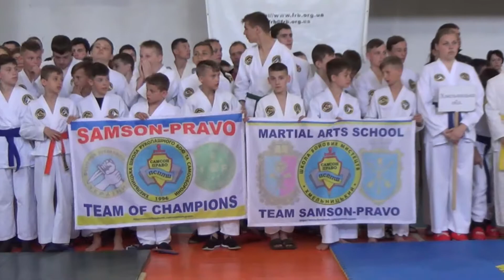З ЧУ з рукопашного бою хмельничани привезли 40 медалей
Де б’ють, кидають та завдяки цьому перемагають. Хмельницькі самсонівці вибороли понад 40 нагород на юнацькому чемпіонаті України з рукопашного бою. Цього року у складі збірної, а це майже чотири десятки бійців, 12 спортсменів дебютували. А четверо рукопашників старої гвардії навіть виконали нормативи кандидата у майстри спорту.